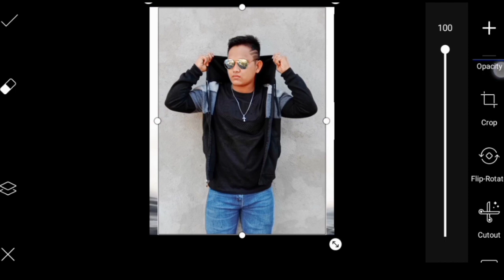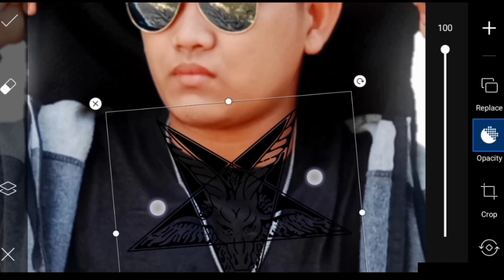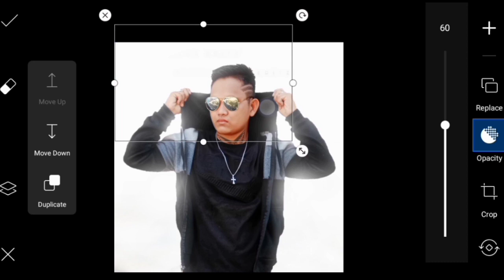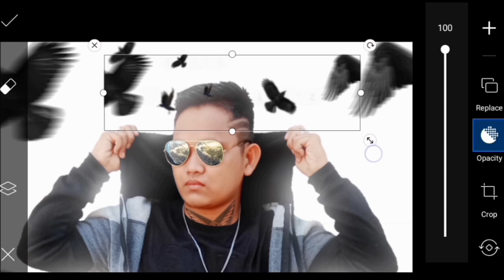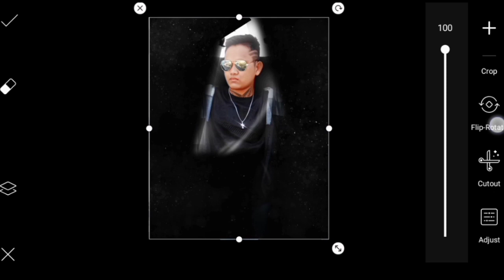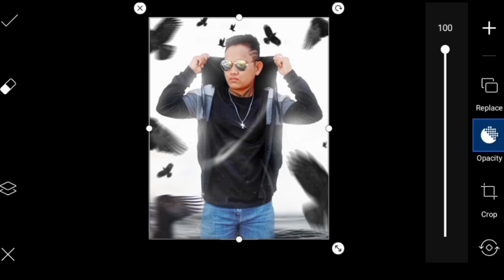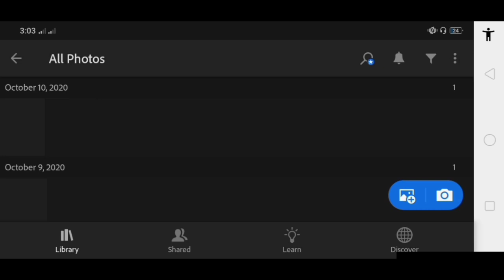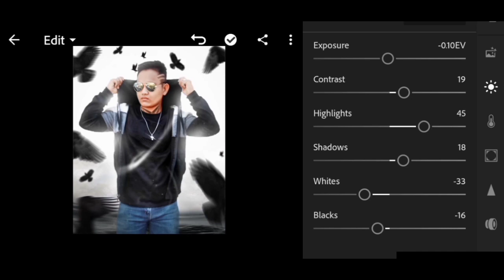Flying Crow Concept | PicsArt Photo Editing Tutorial step by step in Philippines | RuelTV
Flying Crow Concept PicsArt Photo Editing Tutorial step by step in Philippines by RuelTV

May this tutorial will help to enhance and develop your editing skills.

Maramimg salamat po sa inyung lahat at sana po ay sumupurta kayu sa channel ko.

Please support my YouTube channel so that I have the willingness to do more. YouTube Channel:

RuelTV says: Thank you and God bless